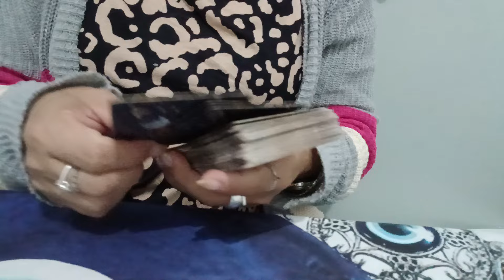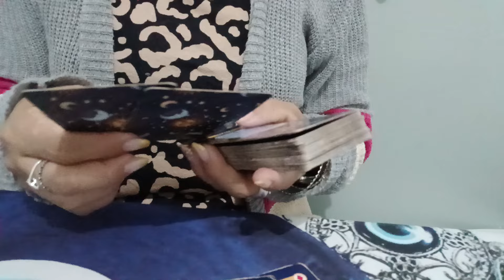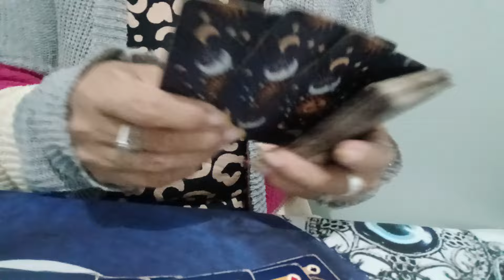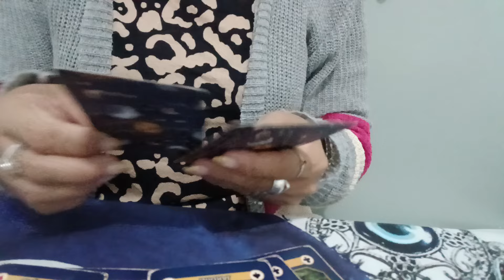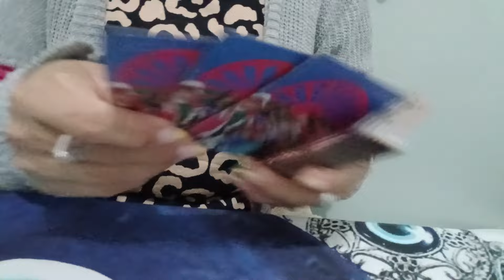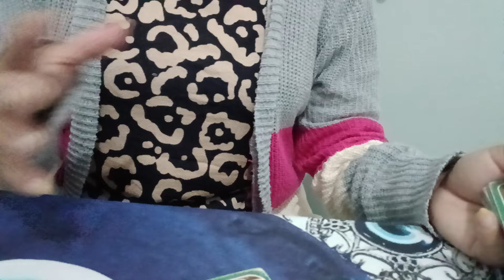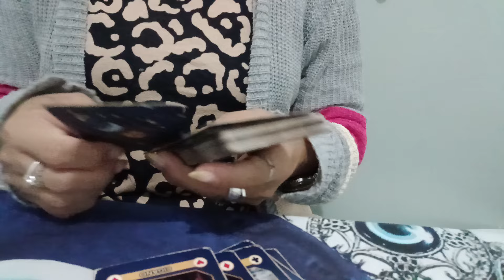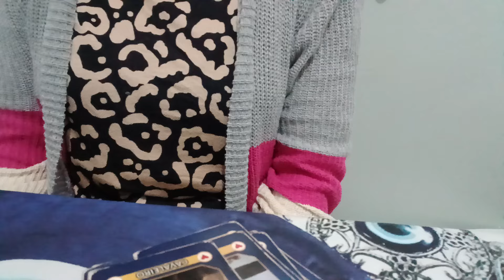LEÃO 01/11/2024 - VOCÊ VAI COBRAR ALGUÉM QUE VAI FICAR COM RAIVA...